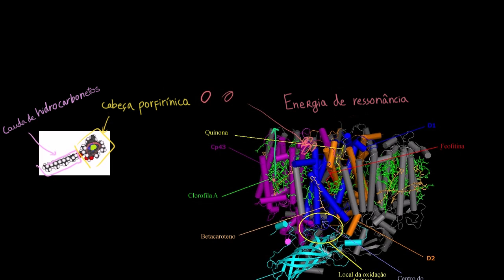Fotossíntese – a fase fotoquímica e a fotofosforilação (aprofundamento) - (10ºano)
Vídeo original: Photosynthesis: Steps of the light-dependent reactions